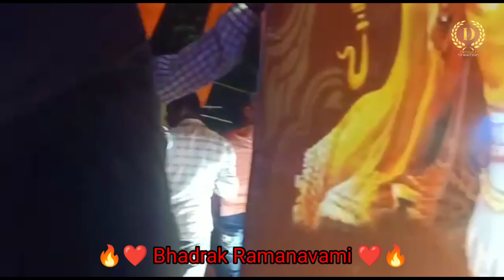Debraj Creation (DJ) Bhadrak Ramanavami DJ Night Show 🔥🔥 Debraj Creation (DJ).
odisha dj bhadrak bhadrak dj competition dattamusic dj remix sunidhi chauhan dj dj song new dj songs hindi dj song
video dj software tamborazo mora azul dj remix prince dj kolkata bhadrak ram navami , Santoshi Vs Subham Pro ||Deula Holi DJ||Debtube
pari antivirus Devraj Creation
Debraj Behera
Home: Tihidi Bhadrak
Lives in Bhubaneswar

JAY JAGNNATH ,JAY HIND.